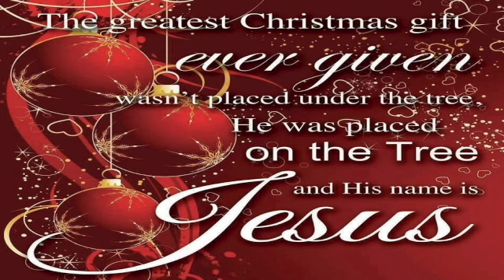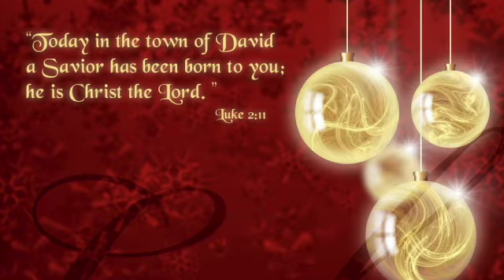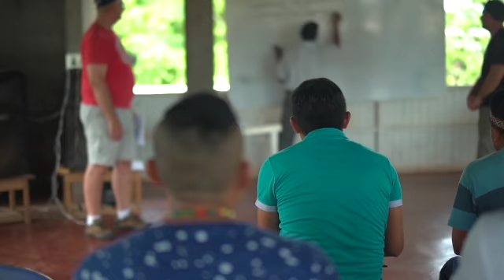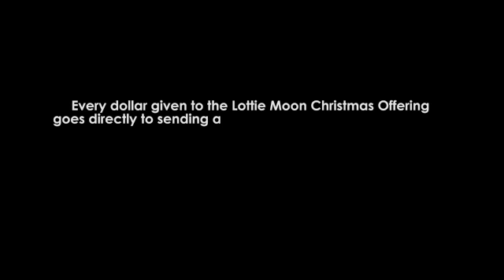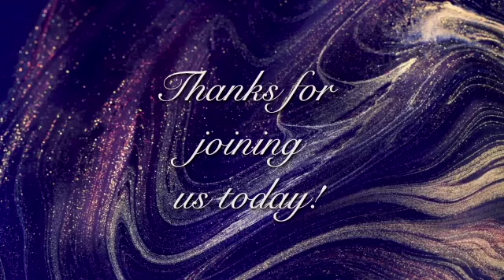NLBC - The Angels of Christmas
Message from Dec 13th. - The Angels of Christmas

Luke 2:9-12

Romans 5:18

Romans 6:23

Romans 5:8

Titus 2:11

Luke 1:77-79

Acts 4:12

Luke 2:13-14

Romans 5:1

Micah 7:19

2 Corinthians 3:17

Romans 8:6

Romans 14:19

Matthew 1:21-23

IMB Lottie Moon Christmas offering video Day 4 Reaching the Hard-to-Reach in the Amazon Rainforest